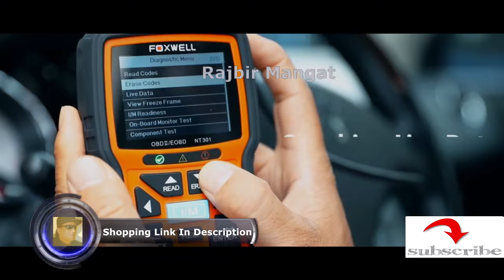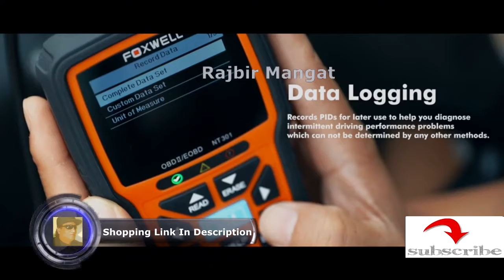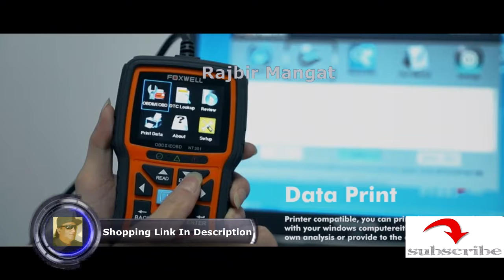FOXWELL NT301 OBD2 Scanner Professional Enhanced OBDII Diagnostic Code Reader Tool